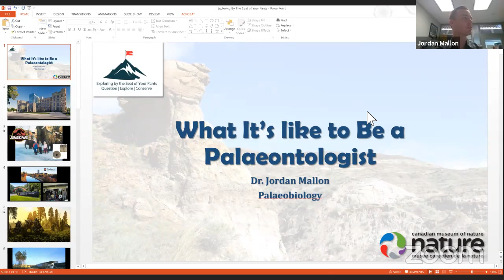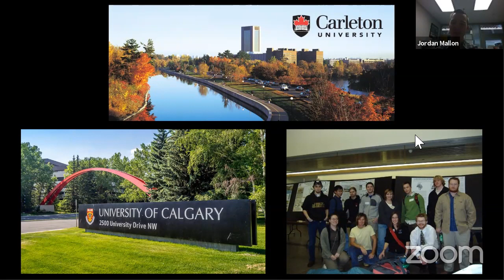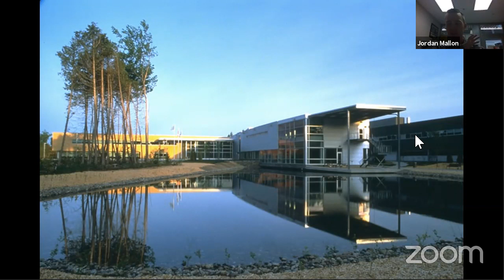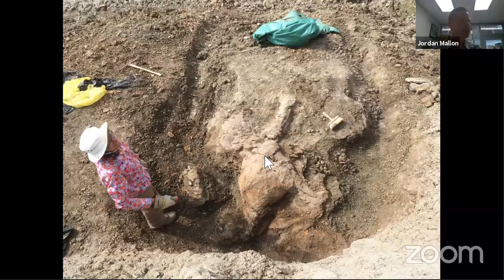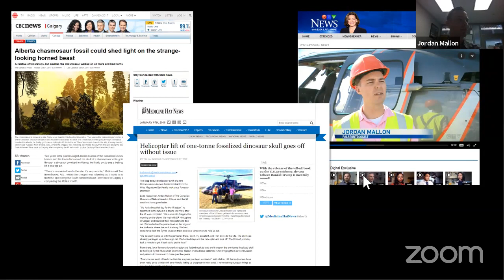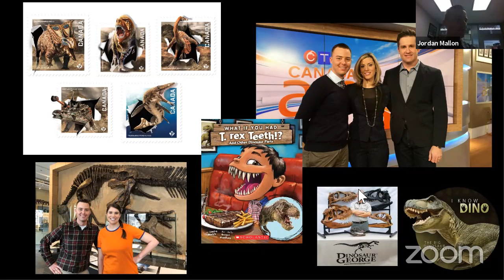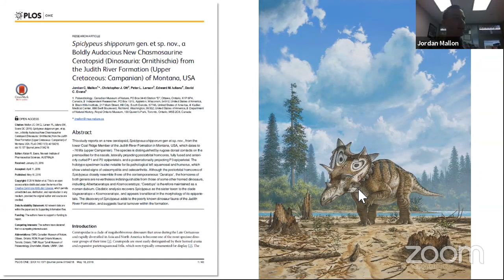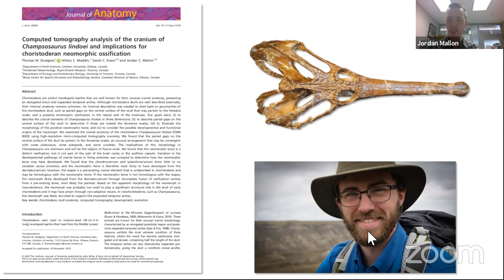Jordan Mallon | Dinosaur Palaeontologist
Join Canadian Museum of Nature Paleontologist Jordan Mallon as he explores the wide and wonderful world of dinosaurs and discusses his own work in the field seeking to understand what made dinosaurs so successful and varied.